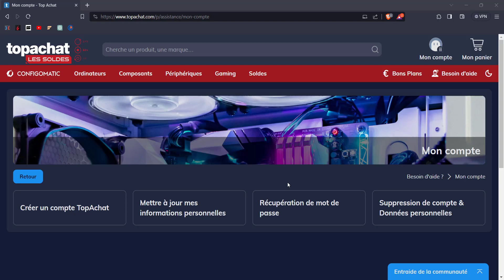Top Achat - Ouvrir un Compte